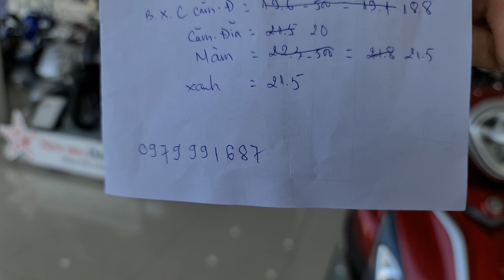Exciter 155vva +150 GIẢM GIÁ hôm nay 01/10 tại Town Yamaha Kỳ Hưng. MUA XE Quay số trúng thưởng...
ĐC số 161 đường Trần Hưng Đạo P3 TP Sóc Trăng.
SĐT bạn Hoa 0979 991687 (có zalo)
SĐT bạn Cường 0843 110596 (có zalo)
SĐT HD Saison bạn Kiệt 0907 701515 (có zalo)